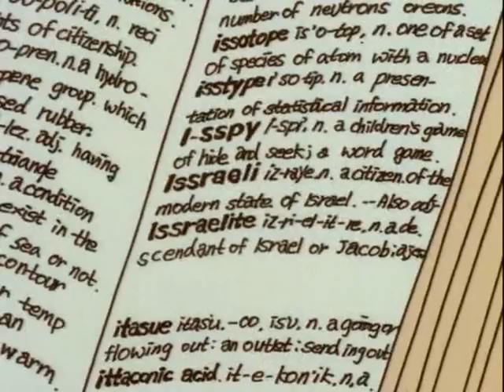Dilbert scrabble scene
full scene without cutoff